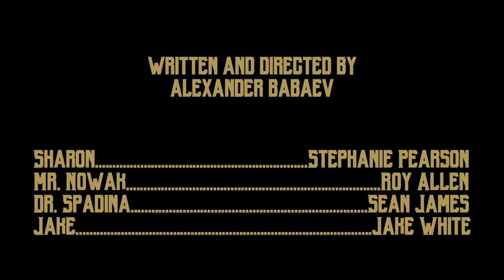HOSPICE Episode 1 | "Night Shift" | Crypt TV Monster Universe | Short Film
When the end is near, who will take care of you?

After seeing a patient suddenly die, a young doctor braves the night shift alone. He is starting to wonder if this has all happened before?

Filmmaker: Alex Babaev

Crypt TV:
Crypt's mission is to tell monster stories that bring the world closer together. We believe scary stories unite us and help us face our most powerful emotions. We want to create the next generation of iconic monsters -- with you and for you. Follow us @CryptTV everywhere and find your MonsterWithin